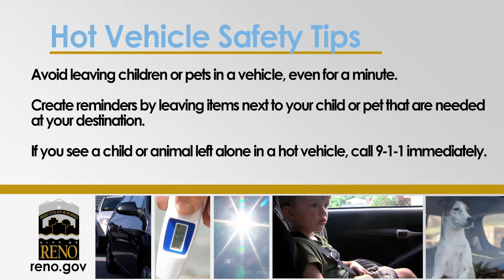Re-Know Minute: Hot Vehicles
We’ve experienced record heat in our area the last couple summers. Hear from the Reno Fire Department about the dangers of leaving children and pets in hot vehicles, and some tips to avoid doing so.